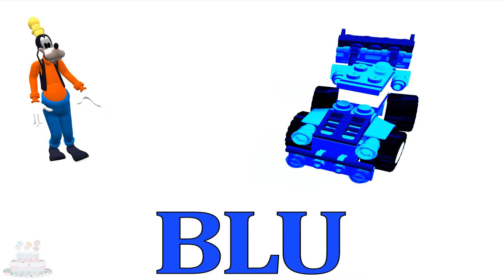Imparare Colori Angry Birds Giocattolo Mini Scavatrice Video Bambini Costruzione Batman